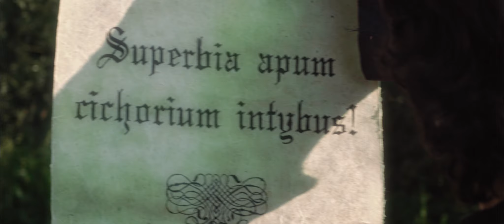L'Épopopée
Un tournoi organisé au château afin de marier la plus belle des princesses? Marcelino, jeune orphelin cloitré chez l’ermite Michelin Lenchanteur, compte bien quitter sa banale vie et tenter sa chance! Imaginez l’ascension sociale! Baluchon au dos et plus motivé que jamais, Marcelino se met en route pour le long voyage jusqu’au château. Maléfice, chevalier et bandits, la chevalerie de Marcelino est rapidement mise à rude épreuve!

Réalisateur : Gaëtan Brügger
Chef opérateur : Vincent Dessibourg
Script : Lauriane Bregnard
Musique Originale : Ken Mauron

Marcelino : César Singy
Boris : Mathias Maldonaldo
Narrateur : Cemil Kaymaz
Michelin : Yves Loutan
Roi : Pierre Boivin
Reine : Doris Polanco
Princesse : Anne Simon
Soldat 1 : Philippe Haenni
Soldat 2 : Julien Bourquenoud
Conseiller : Roberto Villani
Héraut 1 : Martin Sciboz
Héraut 2 : Gaëtan Brügger
Héraut 3 : Vincent Dessibourg
Demoiselle en détresse : Cécile Boschung
Juan del Dgibloux : Jacques Deillon
Bandit 1 : Grégory Geinoz
Bandit 2 : Camille Salamin
Chevalier William : Bryan Oberson
Nymphes : Clara Kunz, Györgyi Hamwas et Morgane Renz
Doublure Nymphes : Lauriane Bregnard, Cécile Boschung

Remix Audio : Dominique Poinçot
Clapwoman : Lauriane Bregnard, Joséphine Leibzig
Chef Costume : Yves Loutan
Assistant Costume : Lauriane Bregnard
Création accessoire : Chloé Geinoz
Assistant Caméra : Alejandro Nunez, Fabien Luthi, Valentin Proust, Martin Sciboz, Grégory Geinoz
Perchman : Paul Diaconescu, Ethiopia Girma, Amandine Rey
Maquillage :Joséphine Leibzig
Electro : Ethiopia Girma, Philippe Haenni, Emile Monney
Régie : Camille Salamin, Clara Kunz, Natacha Brügger
Making-of : Thomas Raemy